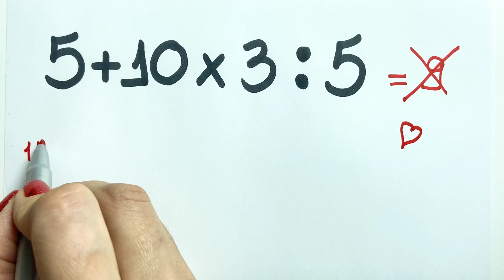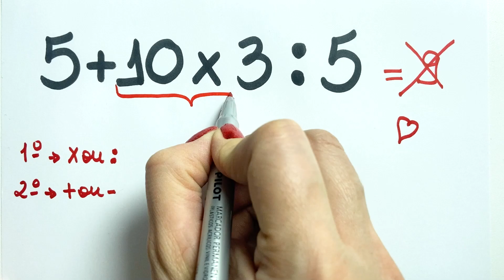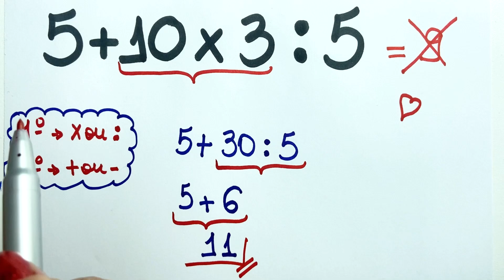😱CUIDADO NA HORA DE RESOLVER EXPRESSÃO NUMÉRICA!!! Matemática básica todo dia.📚🚀